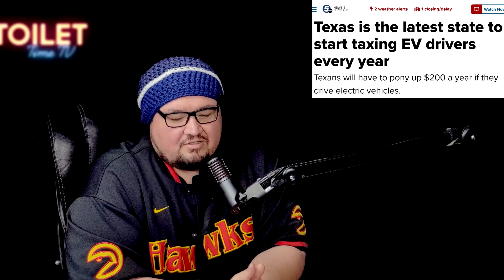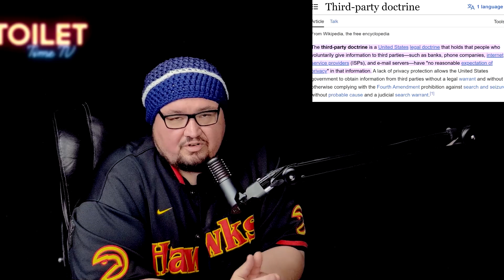🚙$200 EV TAX in TEXAS another tax to control people just like property tax🚗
👊Join Team TTTV and help us continue spreading the Truth about the Matrix and the Digital Dystopia - Exclusive Membership Content when your join.